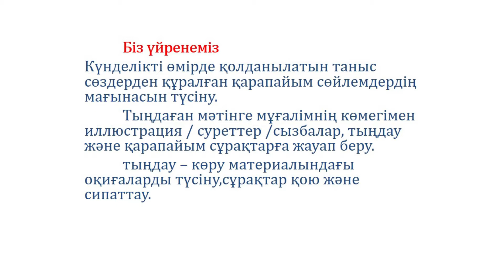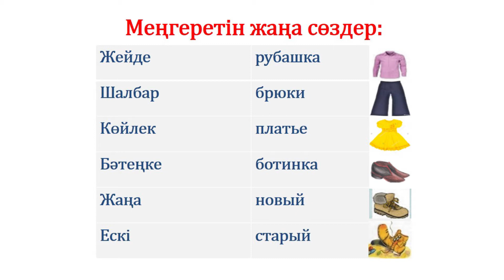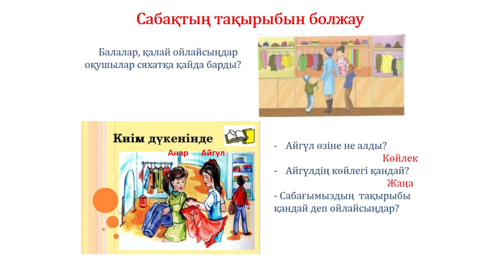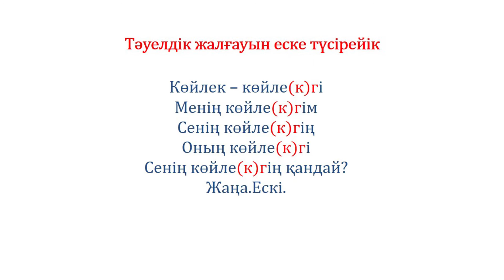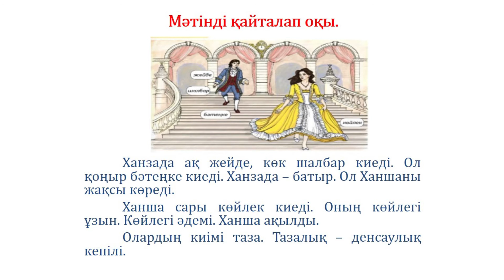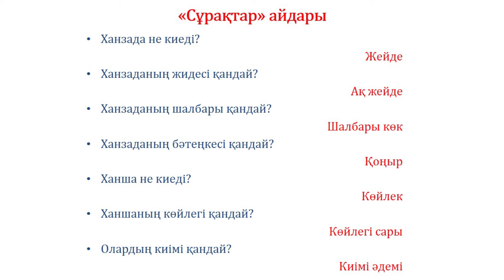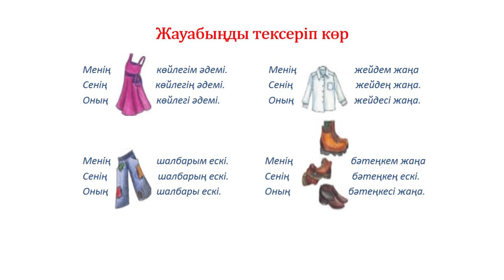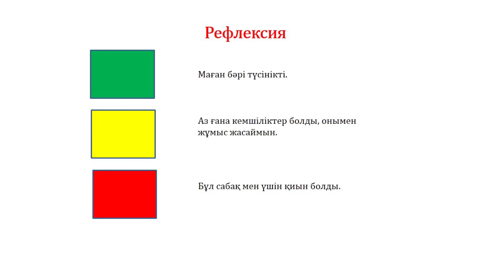ІІІ тоқсан Қазақ тілі мен әдебиеті, 2 сынып, 53 сабақ